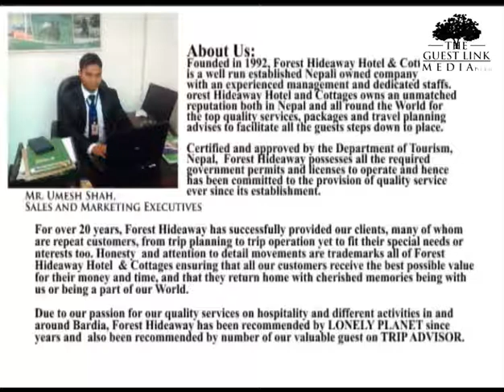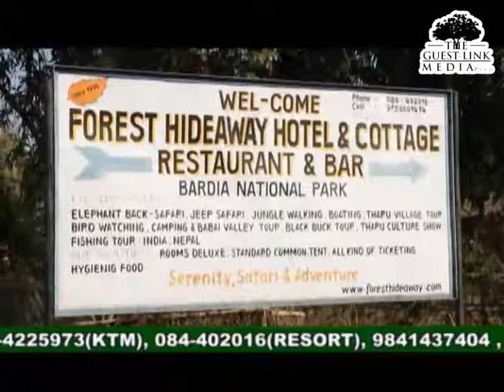Forest Hideaway Hotel and Cottages Pvt. Ltd with The Guest Link Media Pvt. Ltd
Forest Hideaway Hotel and Cottages Pvt. Ltd